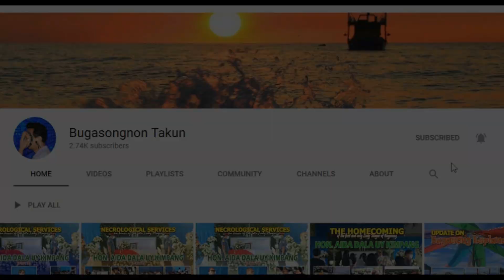The Amazing Views of Barangay Tono-an and Sitio Dugman | Bugasongnon Takun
The Amazing Views of Barangay Tono-an and Sitio Dugman

Do you know that the name of Barangay Tono-an came from Tono and Ana?